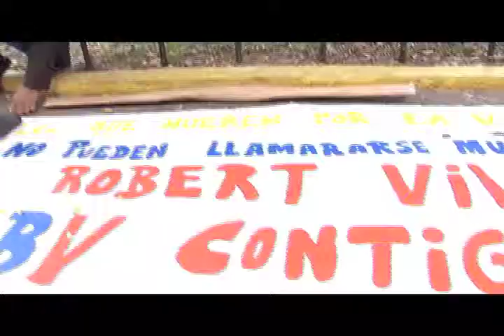UBEVISTAS en la AN, despidiendo al joven revolucionario Robert Serra. ¡Honor y Gloria!